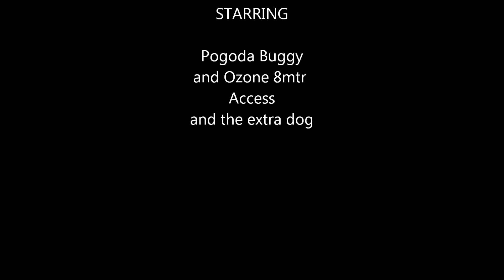Kite Bugging at Poppit 7th April filmed using GoPro HD.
Kite buggy, Poppit Cardigan Wales